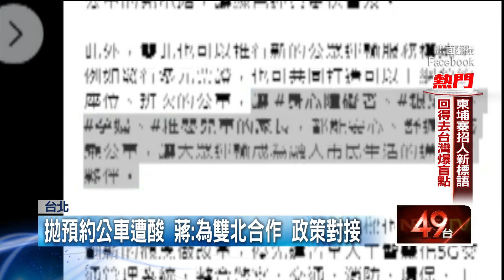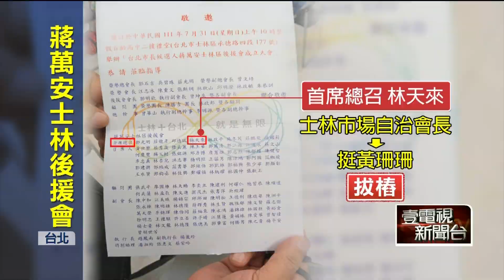【新聞一點靈】蔣萬安提「預約公車！」 黃珊珊酸：捷運也要預約？蔣萬安後援會「首席總召」表態挺黃珊珊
國民黨台北市長參選人蔣萬安，今（14）日參拜北投關渡宮拚選戰，再回應預約公車議題，除了強調政策是針對身障者、銀髮族、孕婦等，要綠營不要扭曲，也再批對手陳時中內湖交通政策不懂民意。不過台北市副市長黃珊珊，倒是跳出來酸蔣萬安的政策， 台北市預約公車制早就行之有年。

而台北市副市長黃珊珊利用周末拚選戰，今日一早來到士林市場，就受到攤商熱烈歡迎高喊凍蒜。不過帶頭喊口號的士林市場自治會長林天來，日前才被掛名在國民黨市長參選人蔣萬安的士林後援會榮譽總召，如今表態力挺黃珊珊，也被解讀是狠狠拔樁。另外，在中正萬華區，民眾黨議員參選人今日成立服務處，掛上第一面有黃珊珊的合體看板，而且地點就選在蔣萬安和藍營議員聯合服務處的正對面，互別苗頭意味濃厚。